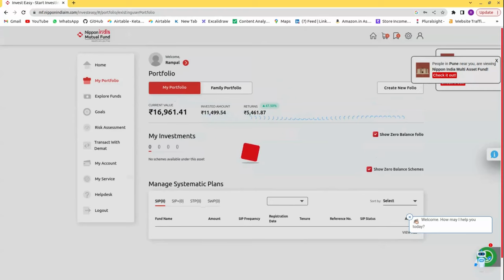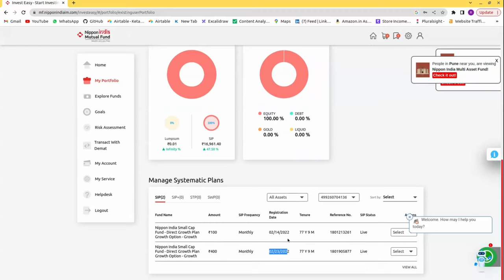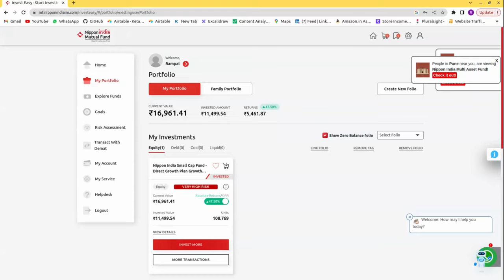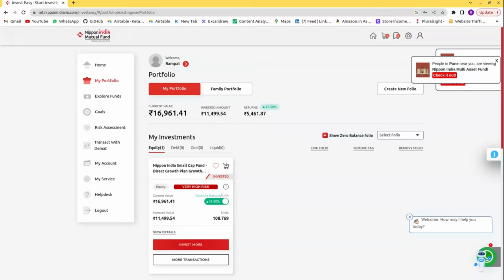Student Mutual Fund Live Portfolio 2024 | Nippon India Small Cap Fund Sip Review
Es Video mein Nippon India small cap fund ka live portfolio dikhaya gaya hai. Es Portfolia mein dikhay gaya sab kuch real hai. Es video me meine apna mutual fund live portfolia show kiya hai. Jise dekha ka kuchcha sikha sakate hai.

mutual fund profit
mutual fund profit
Nippon India small cap fund direct growth
Nippon India small cap fund direct growth review
Nippon India small cap fund direct growth sip
Nippon India small cap fund review
Nippon India small cap fund vs Quant small cap fund
Nippon India small cap fund sip
Nippon India small cap fund me invest kaise kare
Nippon India small cap fund lumpsum
Nippon India small cap fund me sip kaise kare
Nippon India small cap fund vs sbi small cap fund

1 - best stock for long-term investment
2 - best stock for intraday trading
3 - best stock for budget 2024
4 - best stock for short-term investment
5 - best stock for a lifetime
6 - best stock for swing trading
7 - best stock for long-term investment in 2024
8 - best stock for option trading
9 - best stock for sip investment 2024
10 - best stock for intraday tomorrow
11 - best stocks for 2024
12 - best stock for investment
13 - best stock for future investment
14 - best stock under 1 rs
15 - best stock tools
16 - best stock at a low price
17 - best stock for short-term investment
18 - best stock under 100
19 - best stocks to invest in 2024
21 - best stocks to buy before budget 2024

1 - best share for long-term investment
2 - best share for intraday trading
3 - best share for budget 2024
4 - best share for short-term investment
5 - best share for a lifetime
6 - best share for swing trading
7 - best share for long-term investment in 2024
8 - best share for option trading
9 - best share for sip investment 2024
10 - best share for intraday tomorrow
11 - best share for 2024
12 - best share for investment
13 - best share for future investment
14 - best share under 1 rs
15 - best share tools
16 - best share at a low price
17 - best share for short-term investment
18 - best share under 100
19 - best share to invest in 2024
21 - best share to buy before budget 2024

1 - best mutual funds for 2024
2 - best mutual fund
3 - best mutual fund to invest now
4 - best mutual funds for 2024 in India
5 - best mutual fund for long-term
6 - best mutual fund 2024
7 - best mutual fund for a sip
8 - best mutual fund for lumpsum investment 2024
9 - best mutual fund app in India
10 - best mutual fund for a sip in 2024

1 - best penny stocks for 2024
3 - best penny stocks 2024
4 - best penny stocks
5 - best penny stocks 2024 under 1 rs
6 - best penny stocks for long term
8 - best penny stocks to buy
9 - best penny stocks under 1 rupee
10 - best penny stocks under 10 rupees
11 - best penny stocks under 1 rupee 2024
12 - best penny stocks for long term investment 2024

1 - best penny share
3 - best penny share 2024
4 - best penny share under 1 rupees
5 - best penny share to buy
6 - best penny share for long term
7 - best penny share for long term investment
9 - best penny share under 10 rs
11 - best penny share 2024
12 - best penny share today
13 - best penny share to buy for long term
14 - best penny share for the future

SQL Handwritten Notes PDF:  shorturl.at/egBZ9